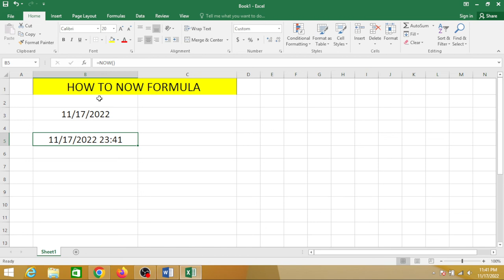Now Formula ms excel 2016 shortvideo shortviral @javeed wazir tech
Now Formula ms excel 2016